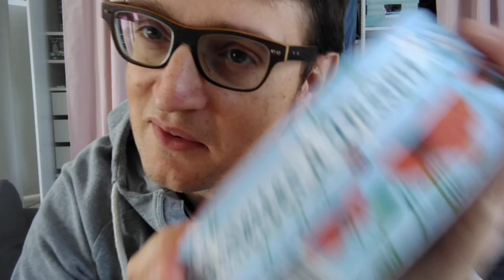🕊️ Comment faire du jeu de rôle sans conflit 🕊️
Sans adversité ça va être tout mou ! Mais nous n'avons jamais eu autant besoin de mollesse !

(temps de lecture : 2 min)

Mes actus : [Perce-Orée] La lumière au cœur des ténèbres

Élian le survivaliste et Léna la guérisseuse affrontent les horreurs de la Vallée des Ombres, découvrent des vérités inattendues et forgent un héritage de courage et d'espoir pour leur enclave. Une partie en solo où je suis MJ et ChatGPT est PJ.

temps de lecture : 18 min

Liens utiles :
[Notions]

Crédits :
Le petit bonhomme en plâtre est une photo de Thomas Hawk, cc-by-nc

royneau ; DeReel ; Denis Langevin ; Maître Yo ; Claude Féry ; Ely Chevillot ; Sylvain ROUSSEAU ; Calameche ; Eric PRADEAU ; Julien Pouard ; Mathieu Grayer ; kF

Le script de la vidéo :
Le conflit est un moment dans un jeu de rôle, un noeud avec une adversité forte axée sur le PvE ou le PVP (avec ou sans jet de dé).

Il existe des jdr sans conflit : le low key (Clover, trois étés à Bonneville)
Le kishotenketsu : Intro / développement / twist / réconciliation des concepts disjoints

Jeux de world building / mapping games
Contemplatif / feelgood

Jeu à fin positive programmée (Happy End)

Care / Tend and befriend (Sad Oni)

Exploration d'univers / BASQ

Gameplay émotionnel (Nervure, L'Ensourcellement, Les Sentes) / le sans-conflit comme séquence d'une partie